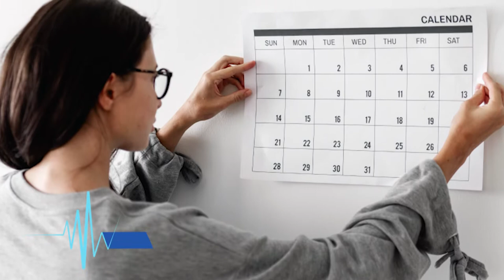Fortalecimiento del sistema inmunológico